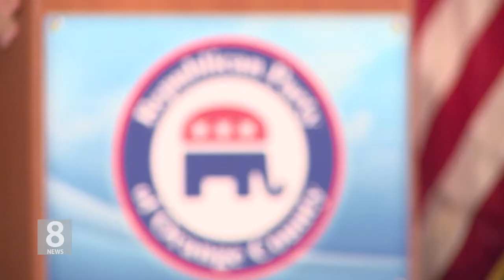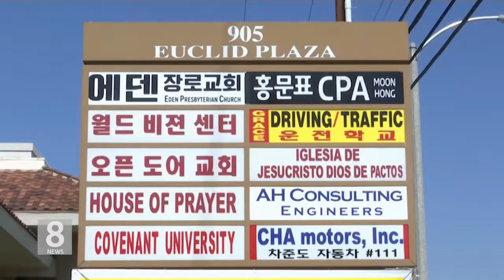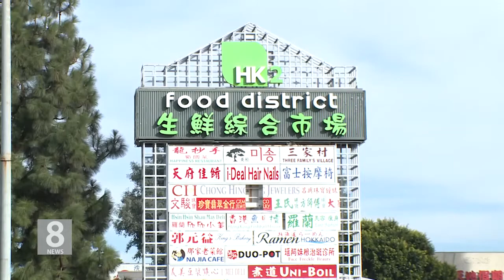11. 16. 20 한인 여성 정치인들이 주도한 'OC 공화당 탈환' 배경은